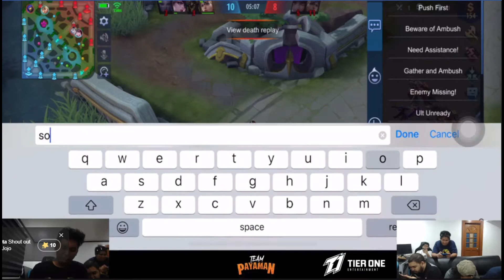CONG TV PLAYS MLBB || BALMOND NUMBA ONE! || Mobile Legends Bang Bang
Cong Tv is Live, live stream for a cause (PARA KAY EMMAN). BALMOND NUMBA ONE!

Support Mobile Legends Bang Bang!

All information belongs to Mobile Legends.

All information belongs to CONG TV Streams